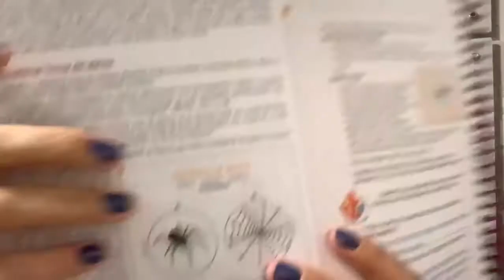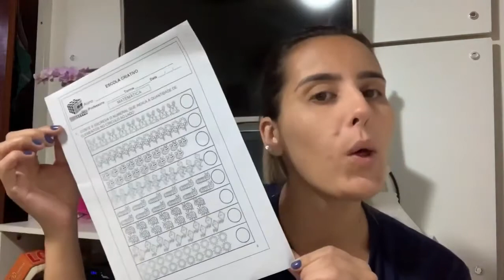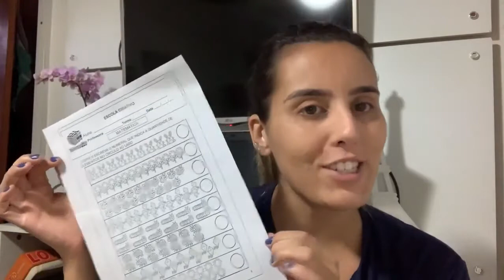1º Ano Tarde - Aula 52 - Professora Fran - Aula 30/06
Boa tarde papai e mamãe!

Seguem as atividades para serem cumpridas hoje:

Confeccionar a experiência do livro de Ciências página:15.
Folha de Matemática.
Pesquisar palavrinhas com “GU”

Estou a disposição para tirar qualquer tipo de dúvida em nosso grupo de WhatsApp.

Beijinhos, tia Fran.